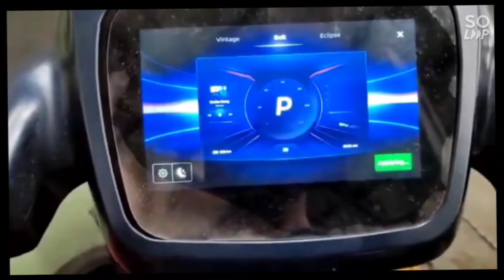Ola Electric scooter Move OS 3 Detail Video / S1 And S1 pro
Ola s1 pro move 3 update